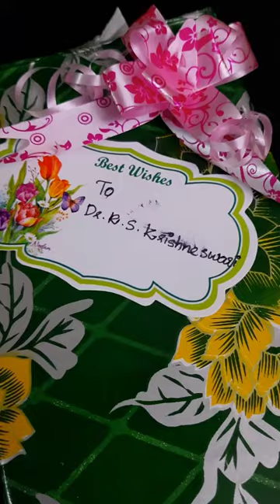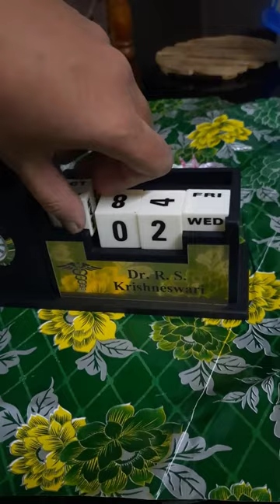Gift from my dearest students..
Teacher become proud when students love us. Iam a proud teacher of my dear students. Thank you dearssss. Luv u all. 🥰🥰🥰